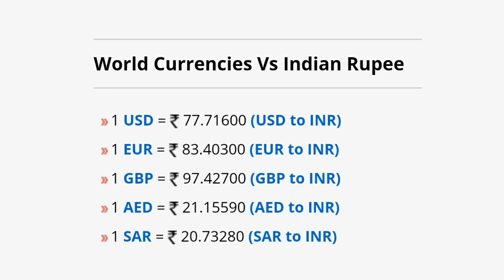India Currency Exchange Rate Today